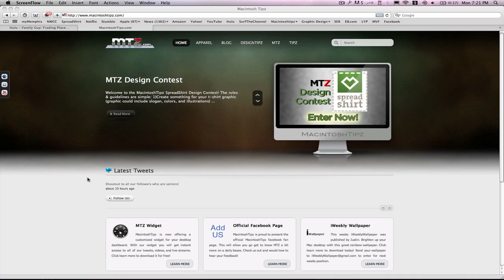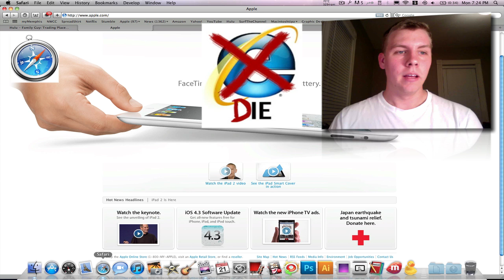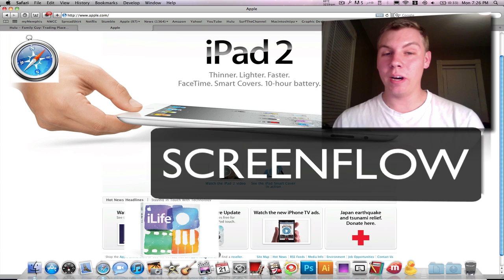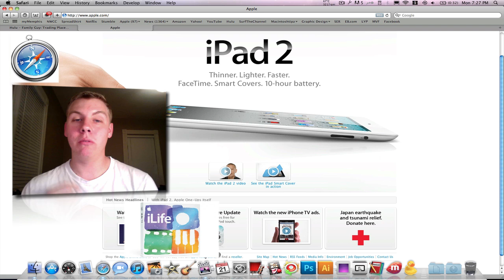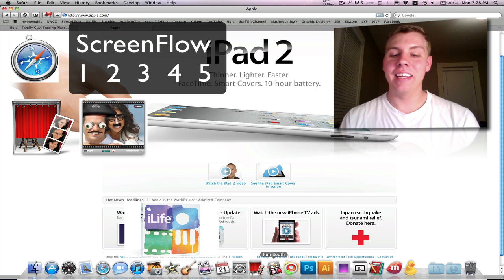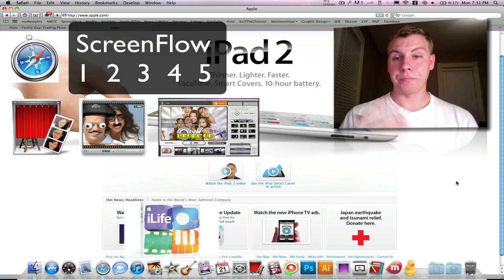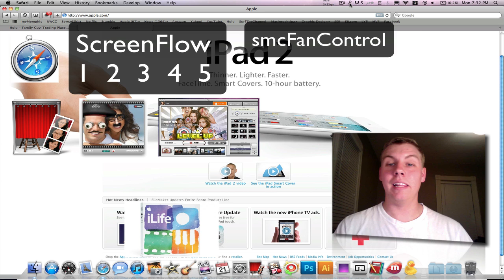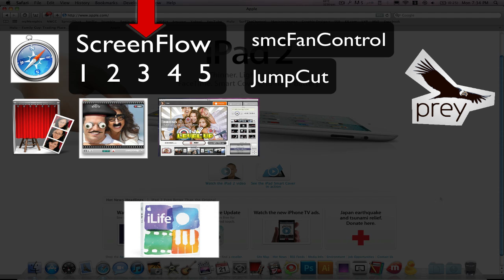What's in my Dock? 1.1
What's in my Dock?